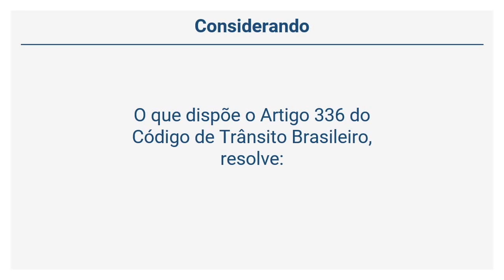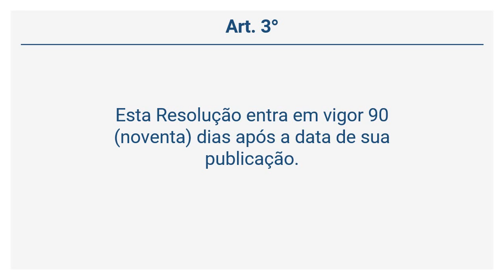Resolução Contran 160/2004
Para retornar à playlist, clique no link a seguir:
o texto dos anexos, quando houver, no site do Denatran.
O texto já inclui alterações feitas por Resoluções posteriores